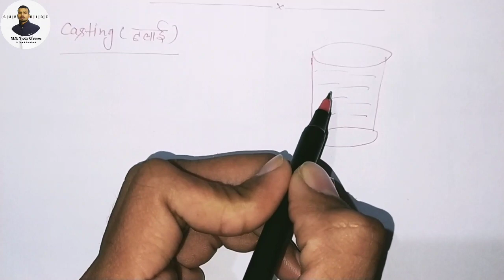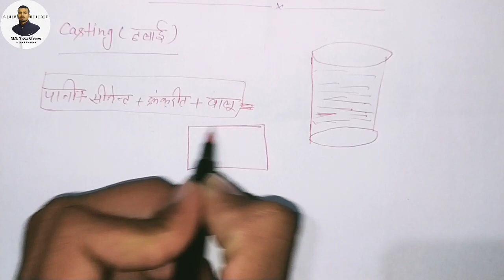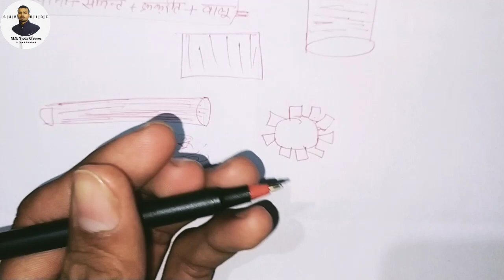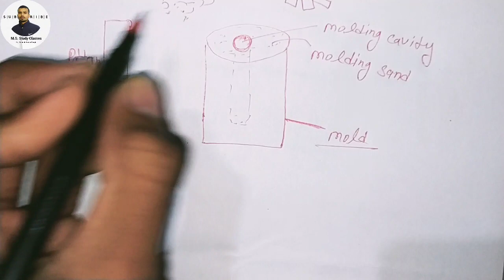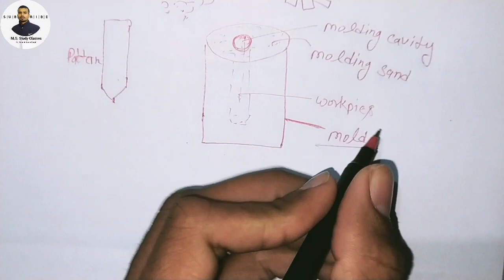कास्टिंग क्या है || Advantage of Casting || कास्टिंग के अनुप्रयोग | कास्टिंग में क्या कार्य होता है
Hello friends आज हम लोग जानेंगे कि Casting क्या होता है और इसका क्या महत्व है Casting process में क्या कार्य होता है

Difference b/w Fire Tube and Water Tube Boiler Hindi में